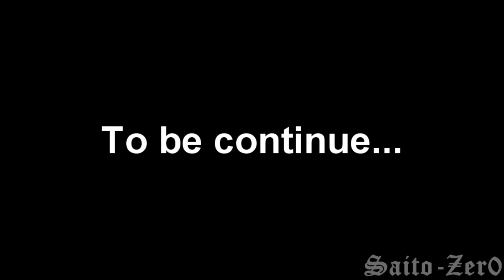LemonTron and Saito's Treasure Hunting Quest - Part 2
The second part of the GmodTennis with LemonTron (COMEDY4RCE) and me! :D